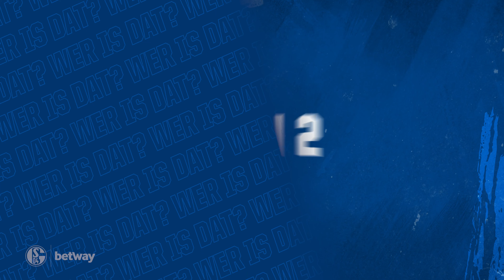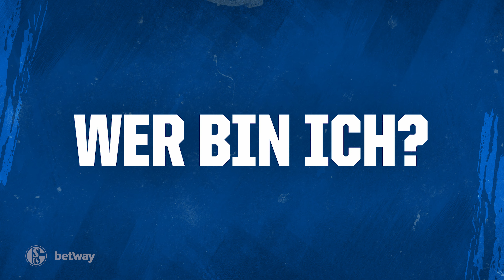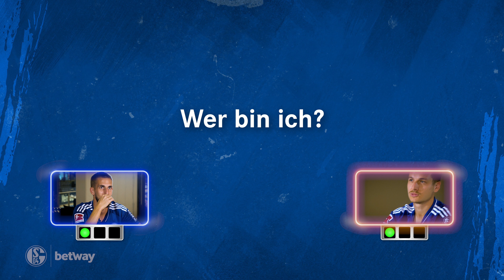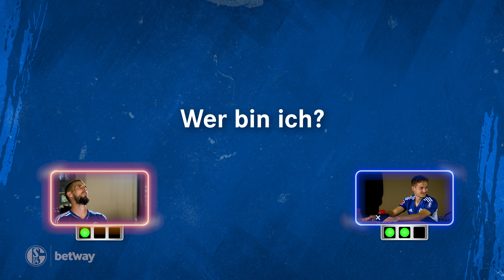Wer ist schneller am Buzzer? 🚨 | BRUNNER vs DREXLER | Wer is dat? | FC Schalke 04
Neue Folge von "WER IS DAT?" - präsentiert von betway - ist online! Dieses Mal duellieren sich Cedric Brunner und Dominick Drexler. Wer ist schneller am Buzzer? Cedi oder Domme? Schaut's euch an!

Hinweis: Die Folge wurde 2022 gedreht 🎥